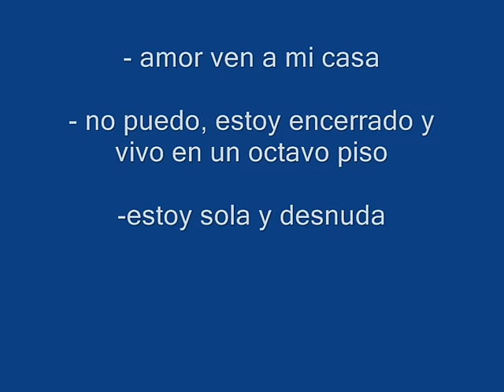amor ven a mi casa estoy sola